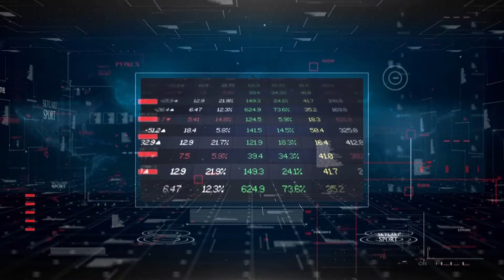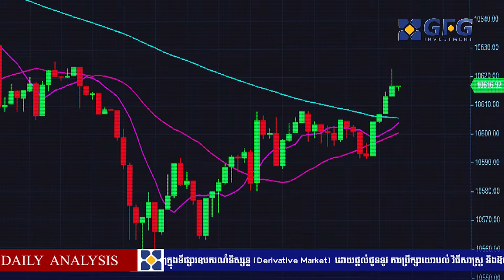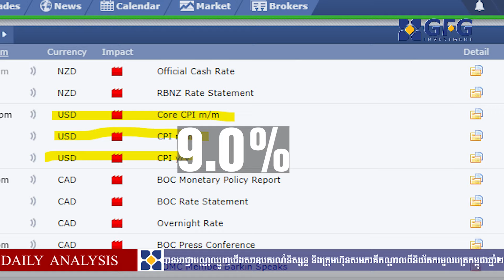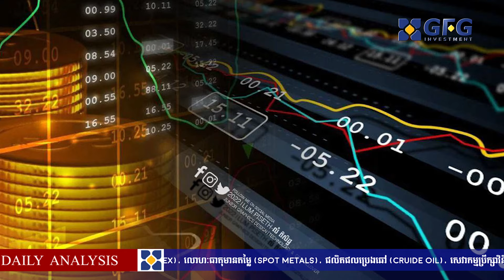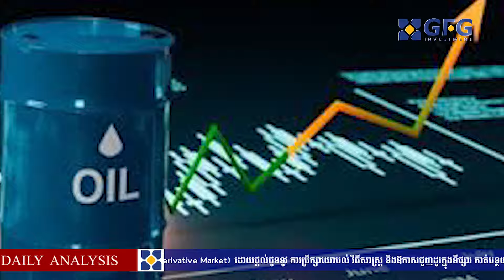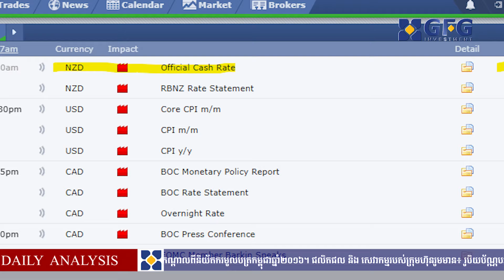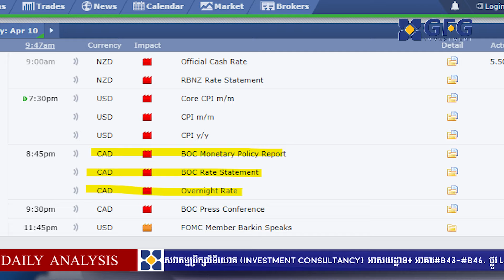តម្លៃមាសនៅតែបន្តឡើងថ្លៃខណៈដែលអ្នកវិនិយោគរង់ចាំទិន្នន័យ CPI របស់សហរដ្ឋអាមេរិក #10.04.2024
- តម្លៃមាសនៅតែបន្តឡើងថ្លៃខណៈដែលអ្នកវិនិយោគរង់ចាំទិន្នន័យ CPI របស់សហរដ្ឋអាមេរិក

- ឪកាសវិនិយោគរូបិយប័ណ្ណ NZD និង CAD ក្រោមការសម្រេចនូវអត្រាការប្រាក់របស់ធនាគារកណ្តាល

-តម្លៃប្រេងបានបន្តធ្លាក់ថ្លៃបន្ទាប់ពីមានភាពធូរស្រាលបន្តិចបន្តួចនៅមជ្ឈិមបូព៌ា

ការវិភាគព័ត៌មានប្រចាំថ្ងៃដោយ៖ លោក  គុណ ណាន់ (ភ្នាក់ងារជើងសាឧបករណ៍និស្សន្ទលេខអត្តសញ្ញាណៈ GFG-DR-1-0111​)

  GFG Investment ជាក្រុមហ៊ុនឈ្មួញជើងសាឧបករណ៍និស្សន្ទដែលជាមជ្ឍមណ្ឌលប្រឹក្សាយោបល់ដល់អតិថិជនលើការជួញដូរផលិតផលផ្សេងៗក្នុងទីផ្សារឧបករណ៍និស្សន្ទ (Derivative Market) ដោយផ្ដល់ជូននូវ ការប្រឹក្សាយោបល់ វិធីសាស្ដ្រនិងឱកាសចូលជួញដូរក្នុងទីផ្សារ កាត់បន្ថយហានិភ័យ និងបង្កើនប្រាក់ចំណូលបន្ថែមដល់អតិថិជន។ GFG Investment ទទួលបានអាជ្ញាបណ្ណឈ្មួញជើងសាឧបករណ៍និស្សន្ទ និងក្រុមហ៊ុនសមភាគីកណ្ដាលពីនិយ័តករមូលបត្រកម្ពុជាឆ្នាំ២០១៦។   ផលិតផល និង សេវាកម្ម៖ រូបិយប័ណ្ណបរទេស (FOREX), លោហៈធាតុមានតម្លៃ (SPOT METALS), ផលិតផលប្រេងឆៅ (CRUIDE OIL), សេវាកម្មប្រឹក្សាវិនិយោគ (INVESTMENT CONSULTANCY)